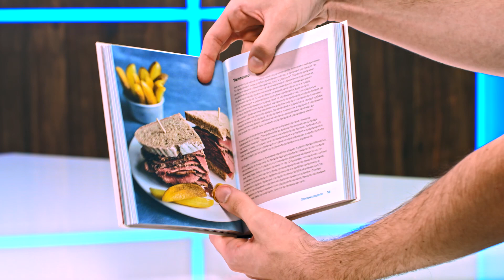Майсторски колбаси от нулата - Тим Хейуард - store.bg